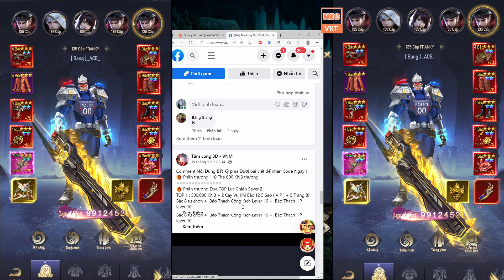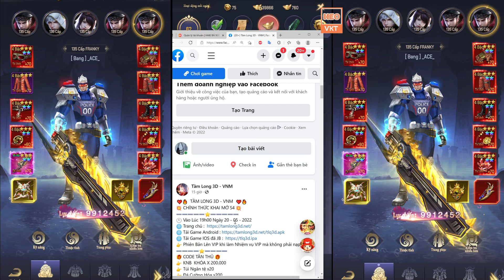GAME 1891: TẦM LONG 3D Open S4 -19h -20/5 (IOS,Android,PC) | Full Vip - Chục Vạn KNB - KNBK [HEOVKT]